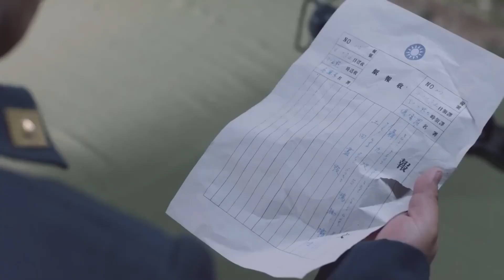精彩刑侦悬疑剧 | 【缉杀】12|缉毒警深入敌穴取得大毒枭信任，不料计划提前泄露...（张颂文，高艺晗，朱雨辰）-好看电视剧